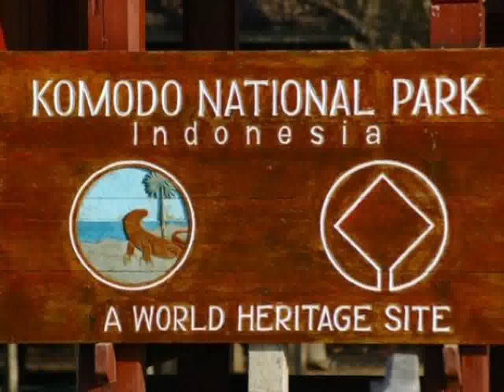beauty of Komodo Island ~ New7Wonders ~ Indonesia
*song ~ coklat ~ bendera